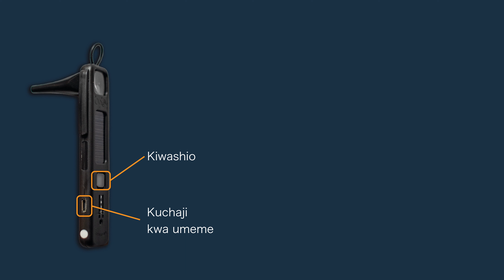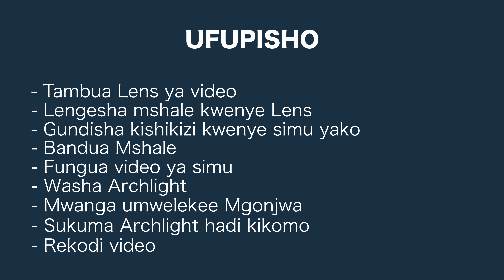How to Use the Arclight Direct Ophthalmoscope for Primary Eye Care (Swahili): Arclight Project